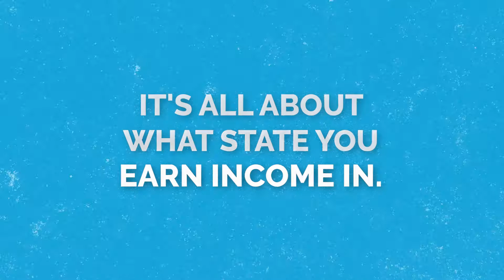If My Business is in New York Do I have to Pay New York Residency Tax?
If your business is in New York City, but you do not live in New York City, you do not have to pay New York City residency tax. When it comes to business income or work income, it's about the state you earn that income in. If you don't live in New York, but your business is there, you do have to pay state tax.

To put it simply, state tax is where you work. City tax is only if you live in that city.